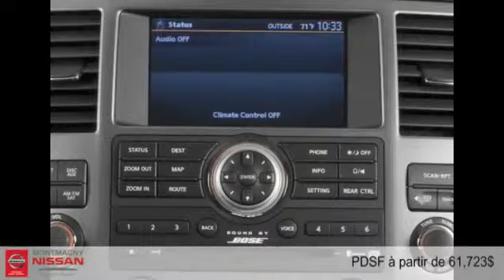Nissan Armada 2015 à Montmagny (Québec) entre Rivière-du-loup et Québec)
Nissan Armada 2015  à Montmagny (Québec) entre Rivière-du-loup et Québec) chez Montmagny Nissan [D2C-1790]